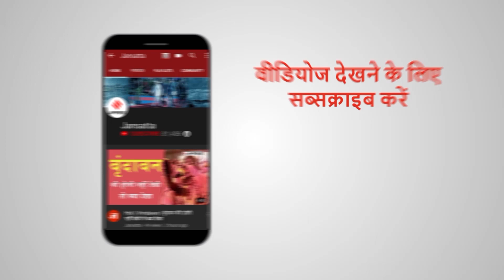नहीं रहे CM Yogi Adityanath के पिता, जानिए कैसे थे दोनों के रिश्ते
उत्तर प्रदेश के मुख्यमंत्री Yogi Adityanath के पिता Anand Singh Bisht का सोमवार 20 अप्रैल को निधन हो गया... एम्स हॉस्पिटल में योगी के पिता आनंद सिंह बिष्ट ने सुबह 10:44 मिनट पर अपनी आखिरी सांस ली...आपको ये जानकर हैरानी होगी जिस वक्त योगी को ये खबर मिली उस वक्त वे कोरोना संकट पर एक महत्वपूर्ण मीटिंग कर रहे थे... लेकिन ये खबर सुनने के बाद भी उन्होंने मीटिंग जारी रखी... योगी और उनके पिता के किस्से हर कोई जानना चाहता है... किसी आम आदमी की तरह CM Yogi के पिता भी नहीं चाहते थे कि उनका बेटा सन्यास ले. उस वक्त जहां नाराजगी थी वहीं एक वक्त ऐसी भी आया जब बेटे के सीएम बनने पर उसी पिता की आंखों में खुशी के आंसू थे... पिता के संग योगी के रिश्ते की कहानी... जानिए इस रिपोर्ट में.

Lockdown 2.0: शर्तों का पालन किया तो ही 20 अप्रैल के बाद मिल सकती है छूट